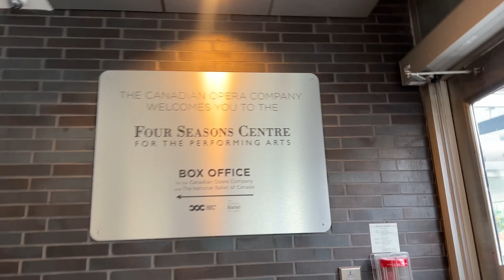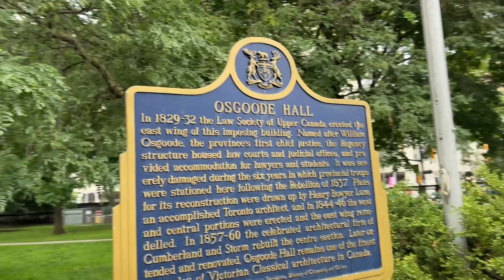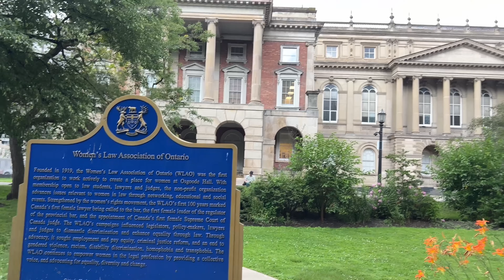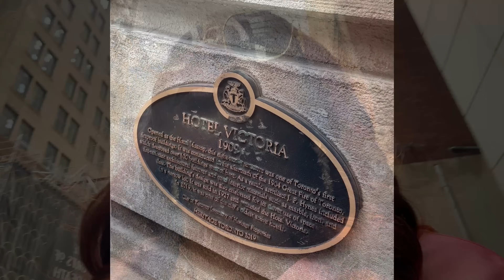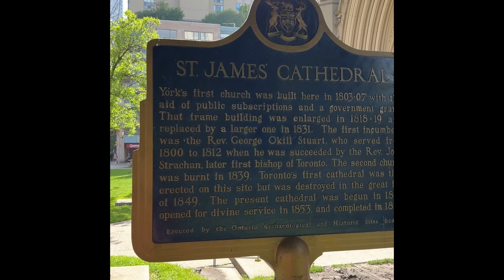Vlog: My Last Days in TORONTO as I prepare to LEAVE the city